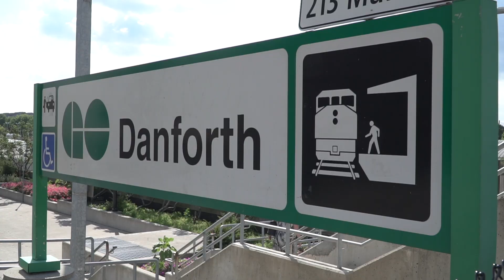Canvas Building the Danforth Village.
Canvas building is located on Danforth, a perfect location in the heart of the city.